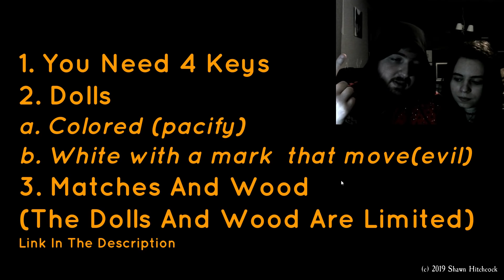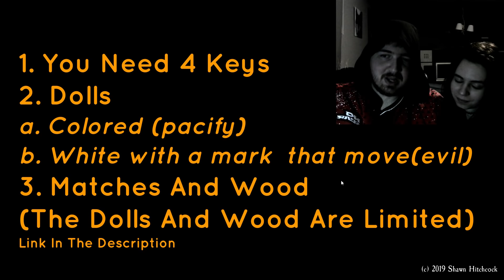We Tried To Play The Game 'PACIFY' For The First Time (w/ YuukiCriss)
Pacify is a game where you can play alone or team up with 3 other people. You have to enter the house somehow and from that point on the puzzle starts. You have to find dolls, wood, matches and keys. Some weird sounds appear out of nowhere and a girl might chase you for stealing her dolls. Just burn them or give them to her, it's up to you!

I watched some youtube videos, but never the part where they tell me what I have to do, only basics and still... I didn't know anything. YuukiCriss joined me on this journey and she was very brave, because she does not watch horror movies and she doesn't playhorror games either. Check her out! EVen though she has only one video, hehe. More are to come, who knows!